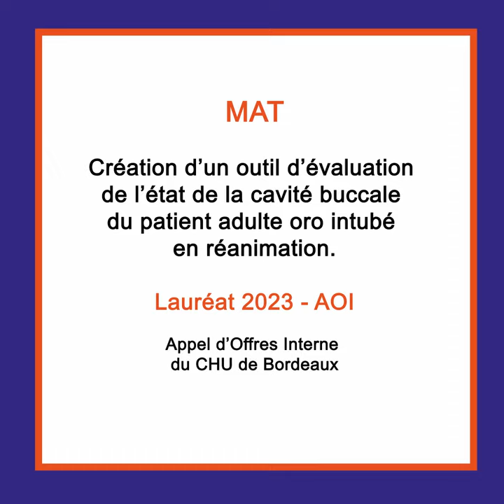Portrait de Chercheur – Oriane Bouissière, Coordinatrice en Santé Numérique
Oriane Bouissière, coordinatrice en santé numérique, nous parle de son projet de recherche MAT (Mouth Assessment Tool) "Création et validation d'un outil d'évaluation de l'état de la cavité buccale du patient adulte oro-intubé" lauréat en 2023 du PHRIP (Direction générale de l'offre de soins (DGOS) et de l'Appel d'Offre Interne du CHU de Bordeaux.
A terme, un des objectifs de l'étude est d'améliorer la prise en charge et le confort des patients sous ventilation invasive en réanimation.